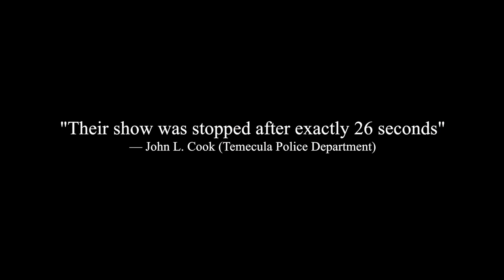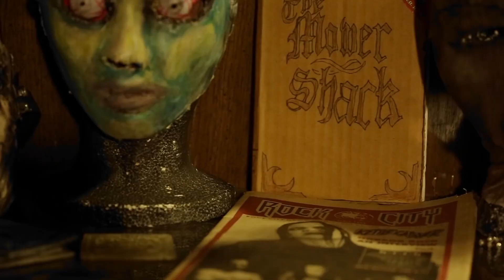Dead Hands Dig Deep (Trailer)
Thirty-eight year old Edwin Borsheim of the band Kettle Cadaver, was once known for his bizarre stage antics and brutal self-mutilation. Now, years after the bands demise, Borsheim has fallen in to complete seclusion on his acre of land in which he is surrounded by many of the horrible things he has created. As Edwin spirals further in to a hole of drug abuse and self destruction, those closest to Borsheim dissect his mental complexes as he himself reflects on his dark past. Although Borsheim finds himself trapped in his own home, he just may be saved by human interaction.